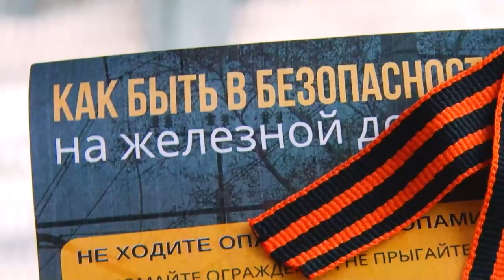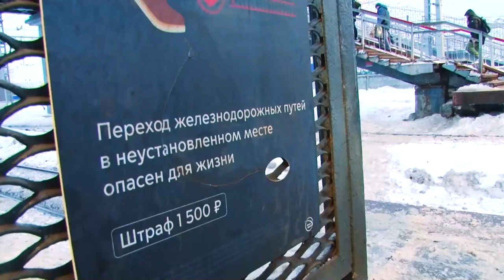Рейд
Пассажирам станции «Одинцово» напомнили о безопасности. Административно-пассажирская инспекция, представители администрации Одинцовского округа и «Волонтеры Подмосковья» провели профилактический рейд. Подробности в нашем сюжете.